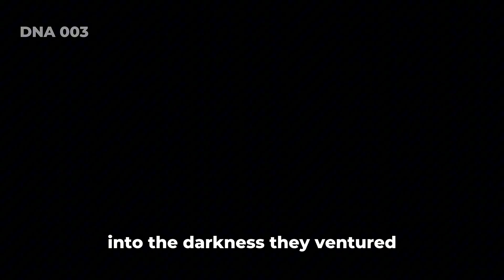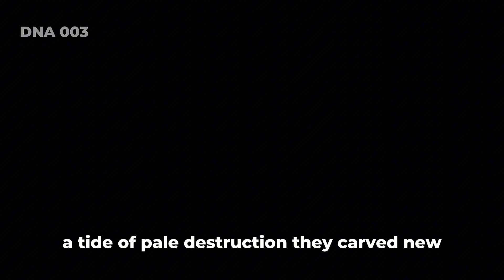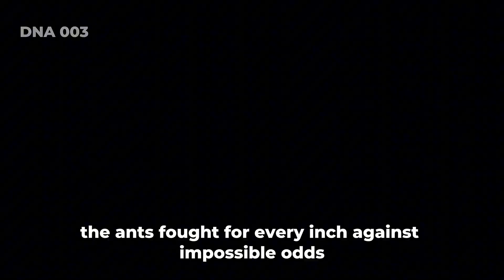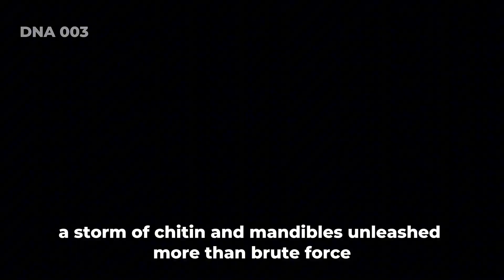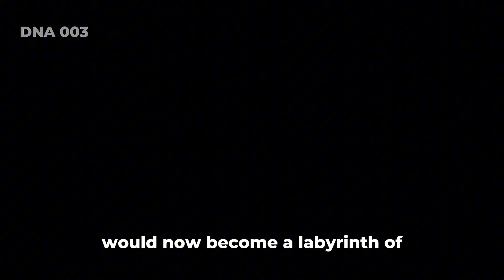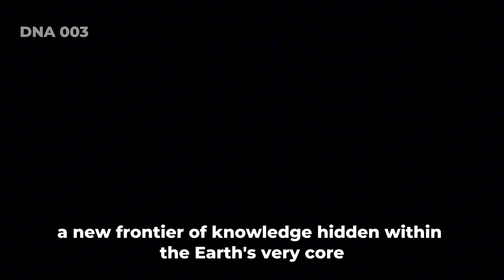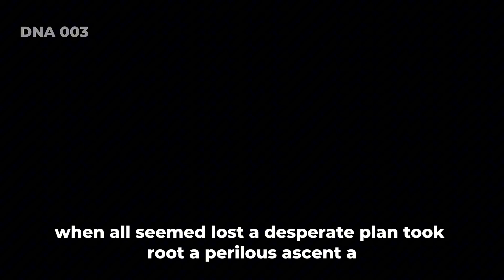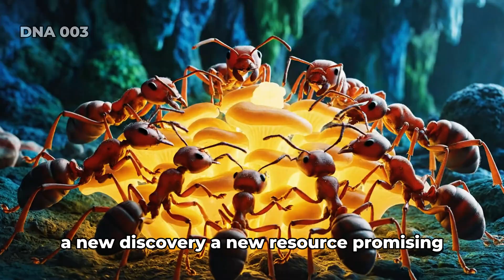ANT WAR: The Secret Colony That Fought a Thousand Enemies and Changed the Insect Kingdom Forever!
Did a hidden ant colony wage an epic war against a thousand enemies, forever altering the balance of the insect kingdom? Uncover the untold story of the most resilient and strategic ant society ever discovered!

In this definitive deep-dive, you'll discover the extraordinary tactics, unparalleled bravery, and the shocking impact of this secret ant colony's thousand-year struggle. By the end of this video, you will master the incredible history of how a tiny empire reshaped the entire insect world through sheer will and brilliant strategy.

⏰ TIMESTAMPS:
0:00 - The Untold Story of the Ant War
1:45 - The Secret Colony's Origins
3:20 - Facing a Thousand Enemies: Who Were They?
6:05 - Unparalleled Ant Warfare Strategies
9:10 - The Turning Point: How They Changed the Insect Kingdom
12:30 - The Legacy of the Ultimate Ant Colony

Explore the mind-boggling intelligence and social structures of ants as we reveal the scientific breakthroughs that allowed this specific colony to not just survive, but thrive against overwhelming odds. From their advanced communication to their ingenious defensive fortifications, every aspect of their existence was a testament to natural selection at its most extreme. This isn't just an ant story; it's a saga of survival, evolution, and the enduring power of a united front in the wild, showcasing why the insect kingdom is far more complex and fascinating than you ever imagined.